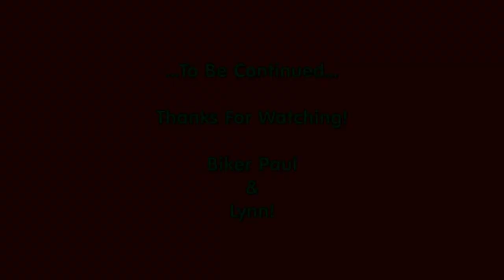2016 FJR1300 Debut Ride To Devil's Bridge & Beyond!-Pt 3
Welcome! On this part we continue along the A65 towards Devil's Bridge. We stop in Ingleton for fuel. This is where this part ends. Biker Paul & Lynn!